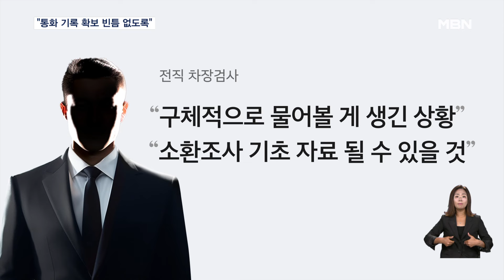공수처장 "채 해병 사건 통화 기록 확보 만전"…보존시한 임박 [굿모닝 MBN]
【 앵커멘트 】
  고위공직자범죄수사처는 채 해병 순직 사건 외압 의혹의 핵심 인물들에 대한 통신기록을 잇따라 확보하며 수사에 속도를 내고 있습니다.
  오동운 공수처장은 통화기록 확보에 만전을 기하겠다고 강조했습니다.
  현지호 기자가 보도합니다.

【 기자 】
  해병대 채 상병 순직 직후 수사 외압이 의심되는 시점은 지난해 7월 말부터 8월 초 사이입니다.

  이 기간 대통령실과 국방부, 해병대 고위 관계자들 사이에 통화가 집중적으로 이뤄졌습니다.

  외압 여부를 밝힐 증거인 통화기록은 보존기한 1년이 넘으면 사라집니다.

  공수처가 수사에 속도를 내는 이유입니다.

▶ 인터뷰 : 오동운 / 고위공직자범죄수사처장
- "7월에 통화기록 시한이 지나니까 그런 부분 관련해서 저희들이 놓치는 점이 없도록 통화기록 확보에 만전을 기하겠습니다."

  공수처는 채 해병 사건 재조사를 맡았던 국방부 조사본부 관계자를 아흐레 만에 다시 불러 조사했습니다.

  이종섭 전 국방부 장관이 지난해 8월 2일 사건 이첩 직전 윤석열 대통령과 3차례에 걸쳐 18분 동안 통화한 기록 등이 최근 드러나면서 재소환에 나선 것으로 풀이됩니다.

  한 전직 차장검사는 "구체적으로 물어볼 게 생긴 상황"이라며 "윗선 조사를 위한 기초 자료가 될 수 있을 것"이라고 설명했습니다.

  한편, 조국혁신당은 채 해병 사건 외압 의혹에 대한 철저한 수사를 촉구하며 윤 대통령과 이 전 장관을 공수처에 고발했습니다.

  공수처는 사건 이첩과 회수 과정에 대한 조사를 마치는 대로 곧 사건의 정점으로 지목되는 이종섭 전 장관 소환을 검토할 것으로 보입니다.

  영상취재: 한영광 기자
  영상편집: 오광환
  그래픽: 송지수